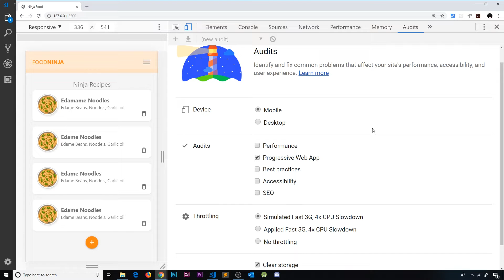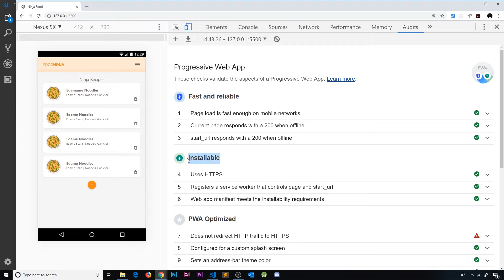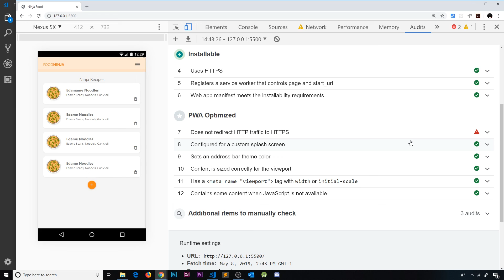PWA Tutorial for Beginners #22 - Site Audit Refresh